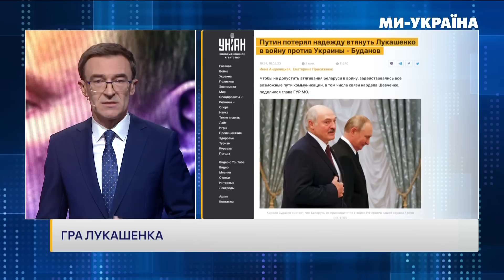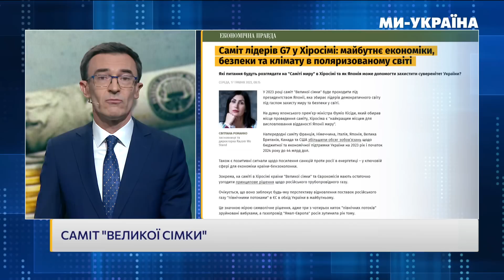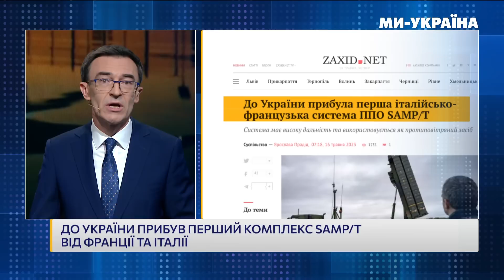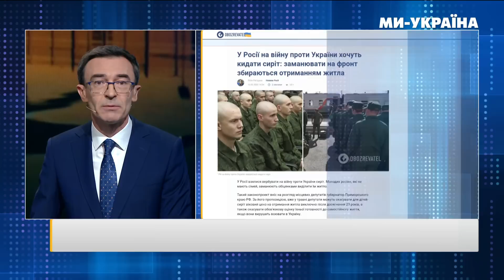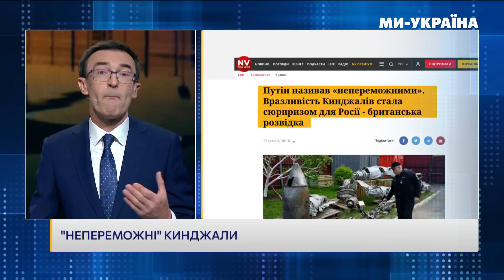ФЕЙГІН / Путін влип по самі Кинджали. Місія "Лі". Князєв не зміг "порєшать" / ПАНЮТА. ПІДСУМКИ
Підбиваємо підсумки тижня разом з Олегом Панютою. Зокрема розповімо про:
- Корупційна катастрофа на майже 3 мільйони доларів у Верховному суді. Керівника відсторонено, а що з рештою учасників цієї корупційної схеми? Хто наважиться судити суддю Князева.
- Нова ціль Путіна. Не реванш над заходом. Не підкорення світу. Яку карту розігрує нині Кремль. Чим закінчиться Китайська історія зі спец. представником Китаю в Україні? Та гра з папою Франциском і його мирним планом.
- Кров для перемоги. Розвіюємо 5 стереотипів про донорство і розкажемо, які міфи не мають нас зупиняти перед здачею крові для військових.

00:00 Хабар у 2,7 млн доларів. Хто судитиме Князєва?
03:35 Як Саркозі попалився на корупції?
04:10 Справа Джуліані – колишнього адвоката Дональда Трампа
04:35 Олександр Новіков про корупцію та корупційні справи в Україні
24:45 Про що мріє путін?
26:35 Інформаційно-психологічна операція пригожина
27:15 Гра лукашенка. Хто замінить його на троні?
28:30 Фейгін про "місію Лі", лукашенка та службу царю
50:50 Економічний прогноз для України
52:55 Катерина Рожкова про економічне майбутнє України
01:00:10 Військові облігації – допомога країні чи інструмент збереження заробленого?
01:02:00 Як зберегти заощадження від час війни?
01:05:00 Що буде з курсом гривні?
01:08:15 Чи може Україна запровадити євро замість гривні після вступу в ЄС?
01:09:00 Долар по 5: Чи варто мріяти про такий курс?
01:10:30 Україна отримає винищувачі F-16
01:12:00 Франція передасть Україні далекобійні SCALP-EG
01:12:25 російські генераль висміюють шойгу
01:13:00 "Непереможні" Кинджали
01:14:10 Угорщина заблокувала транш Європейського фонду миру на зброю для України
01:14:45 Донорський фронт. Євгенія Менжуліна про кров для армії